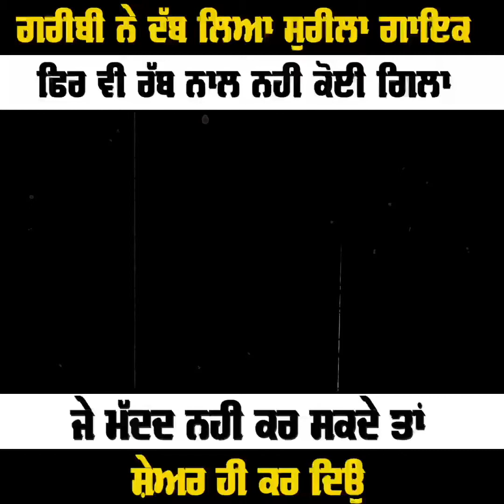ਗਰੀਬੀ ਚ ਰੁਲੀ ਹੋਈ ਆਵਾਜ ਅਮੀਰ ਕਲਾਕਾਰਾਂ ਦੇ ਕੰਨੀ ਹੱਥ ਲਵਾਉਂਦੀ ਆ,ਮੱਦਦ ਨਹੀਂ ਕਰ ਸਕਦੇ ਇੱਕ ਸ਼ੇਅਰ ਜਰੂਰ ਕਰਦਿਉ